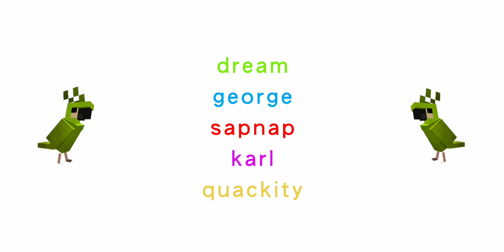GeorgeNotFound playing the ukulele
"I’m getting more disappointed by the second…”

GeorgeNotFound plays the ukulele (horribly) & Sapnap kills Karl’s llama on the Dream SMP

This is the CC version, for anyone who requires subtitles or just would like to know what they're saying!

Colors:
Dream/Green
George/Blue
Sapnap/Red
Karl/Purple
Quackity/Yellow

Context: George is in Dream's skin, Quackity is in Techno's skin

All clips are from Karl :)